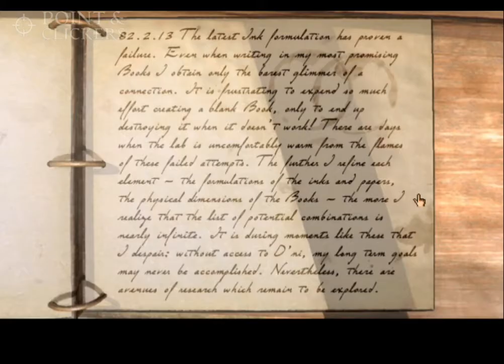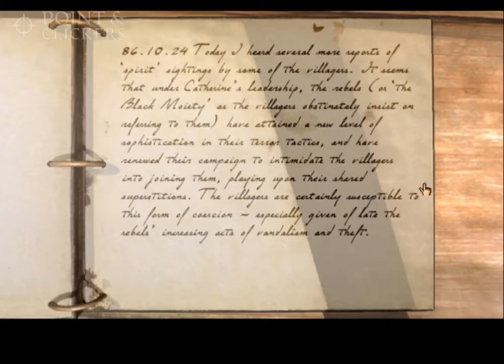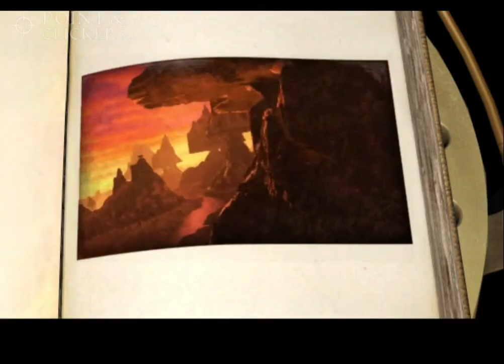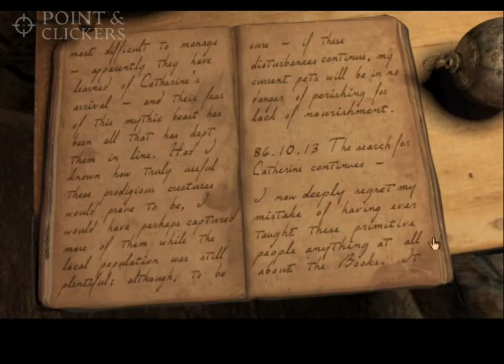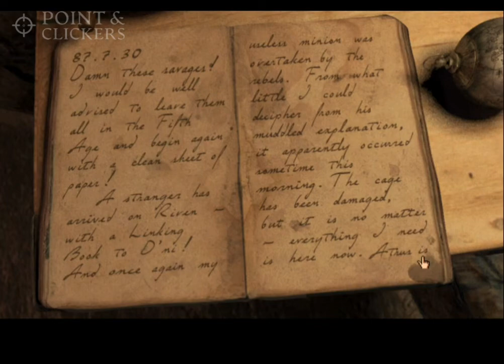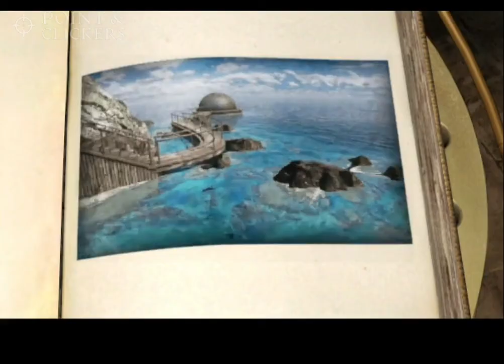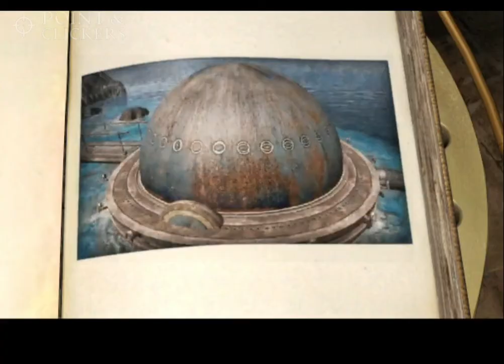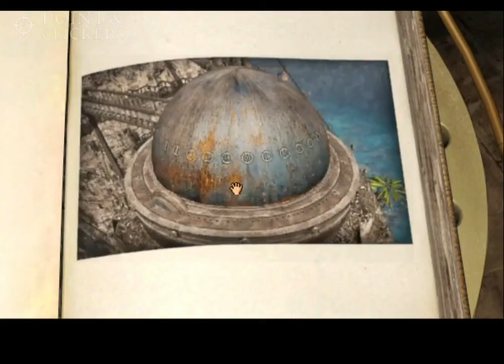RIVEN - Full Game Walkthrough No Commentary Gameplay